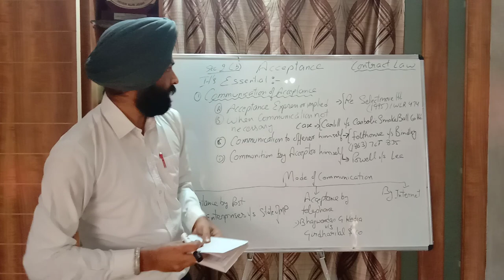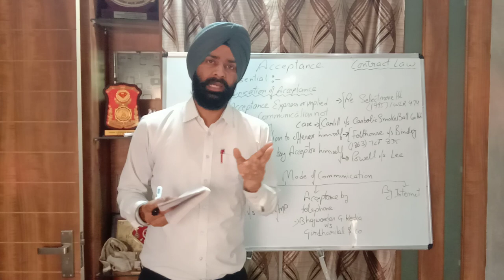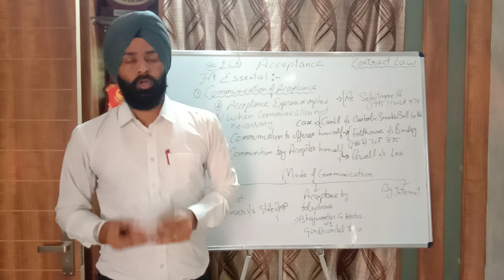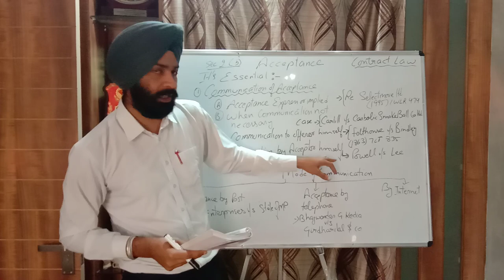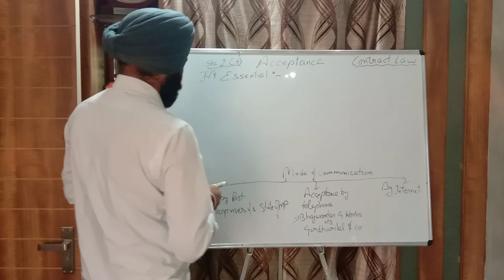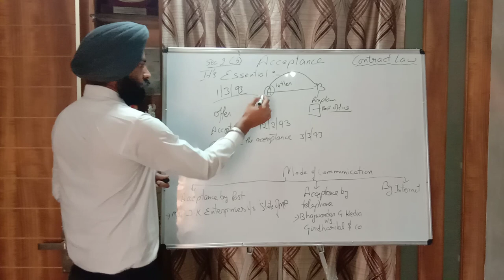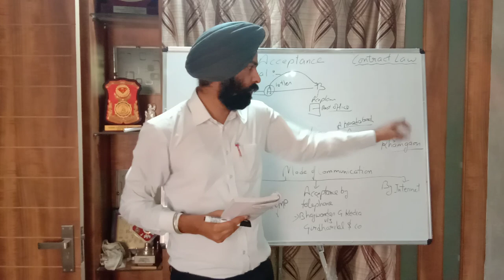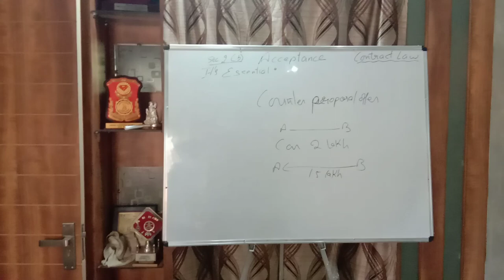Acceptance (contract law)